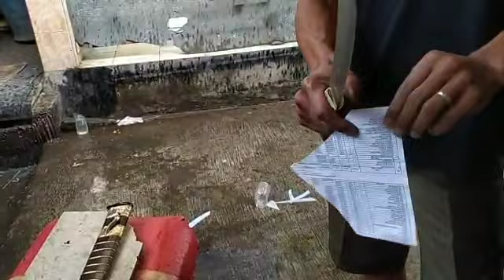Golok Damascus || Testimoni Golok macan tanduk bahan Damascus